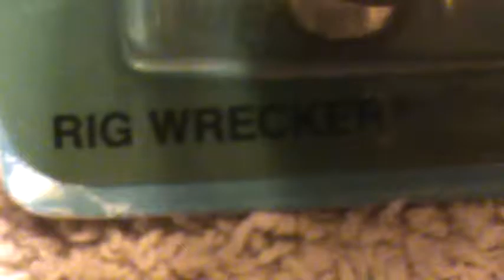RIG WRECKER WORK HORSES HOT WHEELS